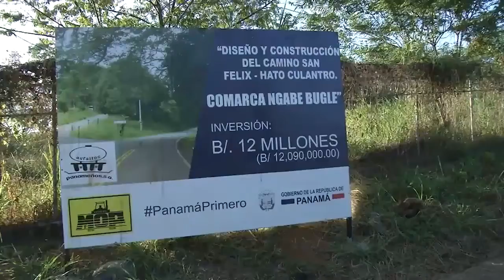Planta Potabilizadora Comarca, Gobierno @JC_Varela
NoVeoDesastre 👏👏👏👏👏👏 En Gobierno de @JC_Varela en su @Varela20142019 uno de los proyectos más valorados es sin duda la construcción de las primeras plantas potabilizadoras en las regiones comarcales de Buenos Aires y Soloy. Con Agua hay vida